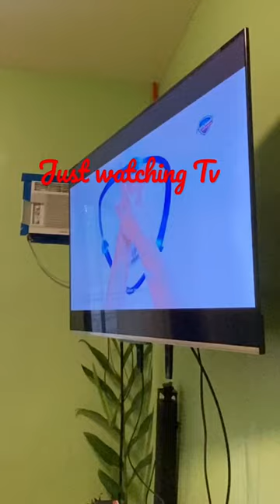SHIH TZU LIVER NOSE WATCHING TV